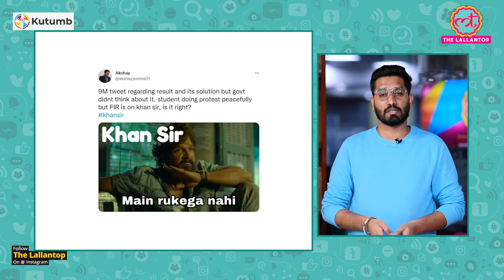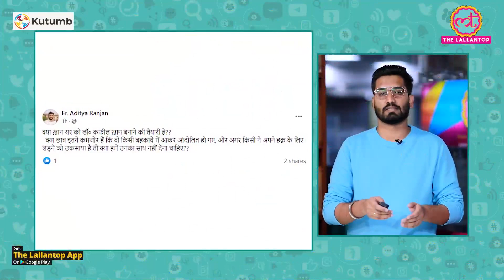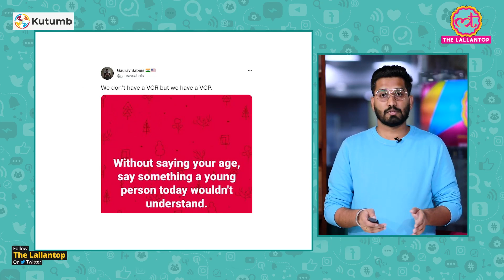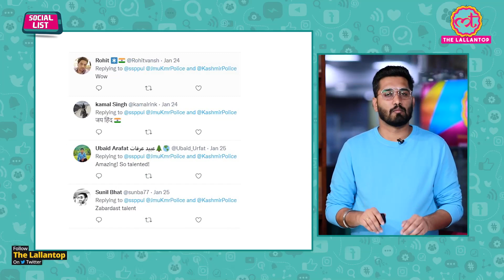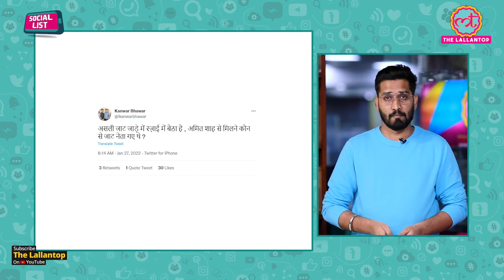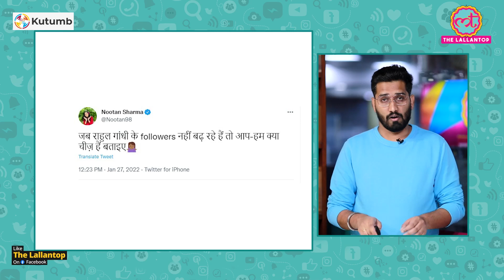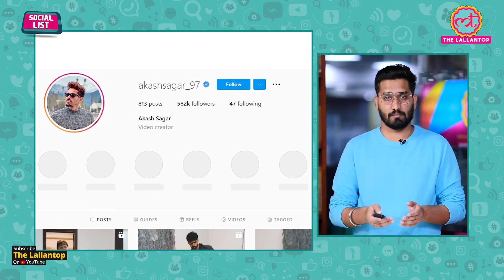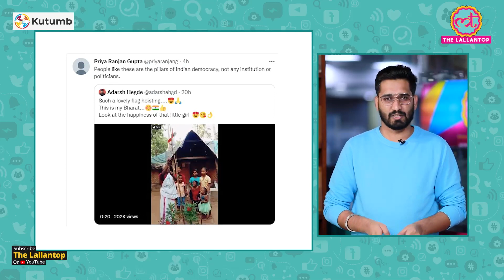RRB-NTPC Exam Protest मामले में फंसे Patna वाले Khan Sir के सपोर्ट में छात्र । Social List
In This Episode of Social List, Your host Ashish Mishra talks about some major events on social media throught the day. Amit Shah latest statement make social media users creative. Rahul Gandhi follower count decrease and he complained to twitter. People create humours memes and jokes. Apart from these, A viral video of uncle dance like crocodile in an event where Sapna Chaoudhary Song was playing. Check out the latest video of Social List...